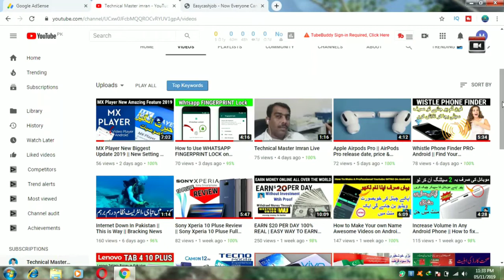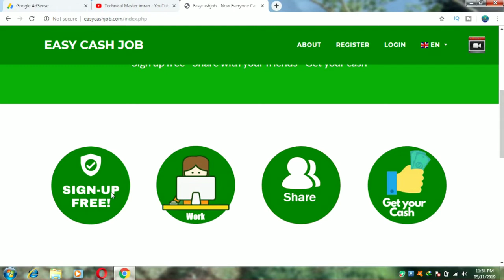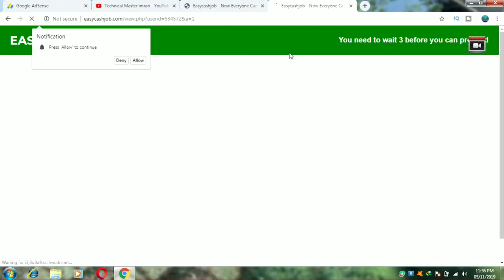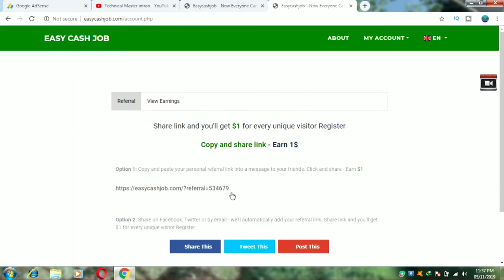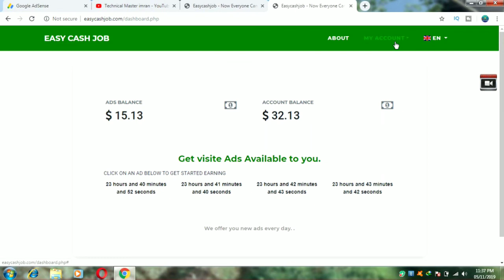HOW TO MAKE MONENY ONLINE || HOW TO EARN ONLINE $100 PER WEEK ALL OVER THE WORLD